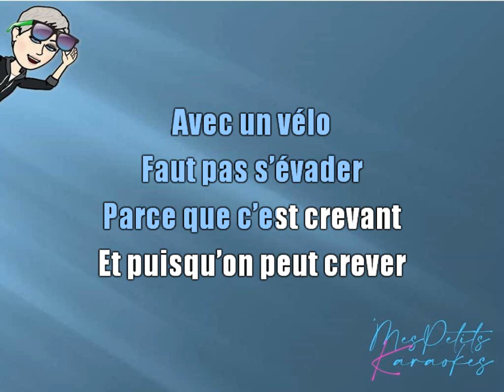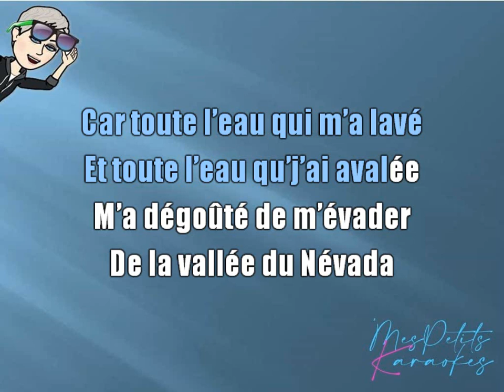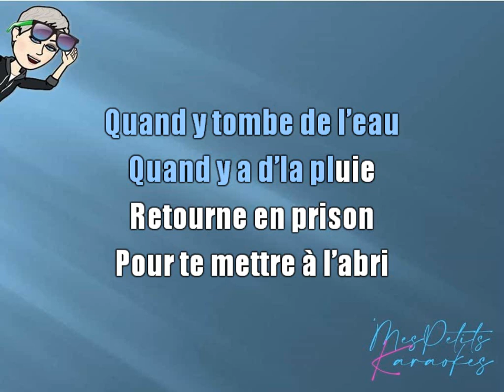SIM - L EVADE DU NEVADA